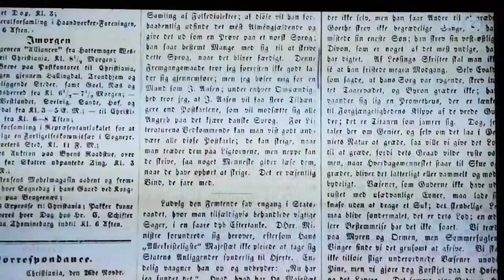A. O. Vinje samfunnsdebattant som vi skulle hatt på Twitter. Norge vart styrt av Frimureri i Sverige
A. O. Vinje samfunnsdebattant som vi skulle hatt på Twitter. Norge vart styrt av Frimurerorden i Sverige allerede den gang også. Svenske kongen var Illuminati og Frimurerorden sin overordnede på den tiden.